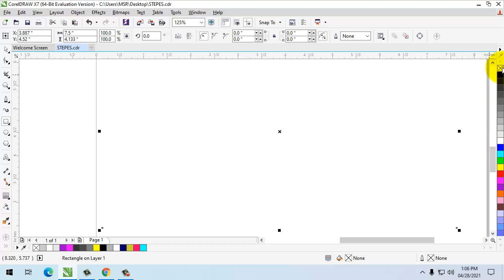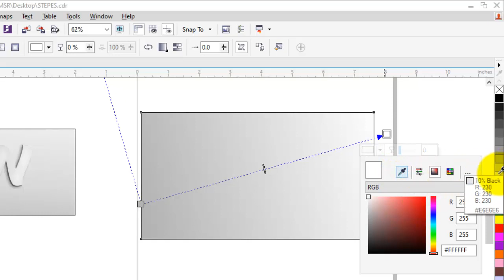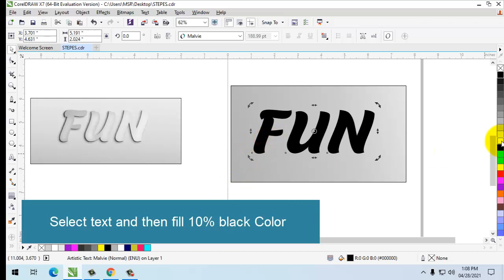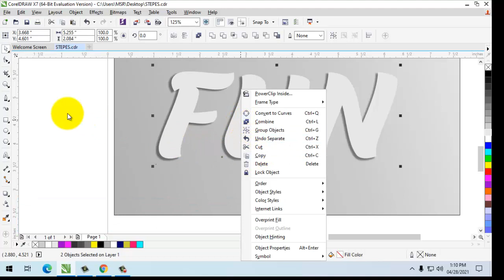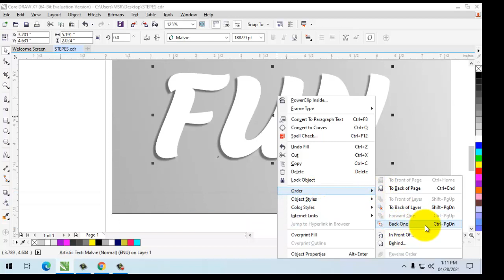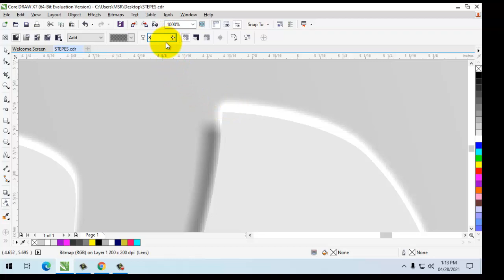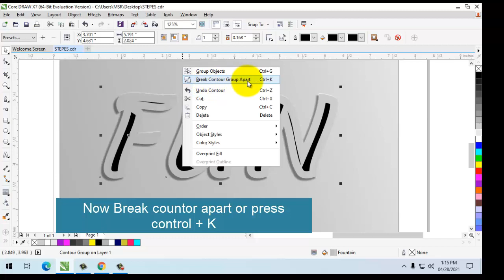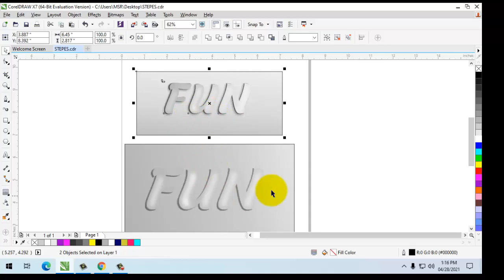How to make 3D Text Effect